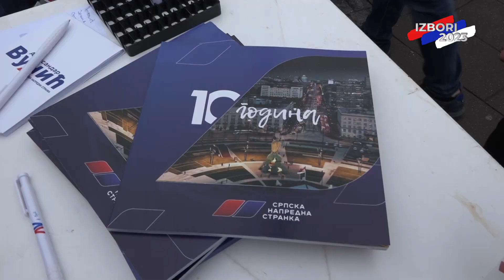Članovi opštinskog odbora SNS i ovog vikenda sa građanima